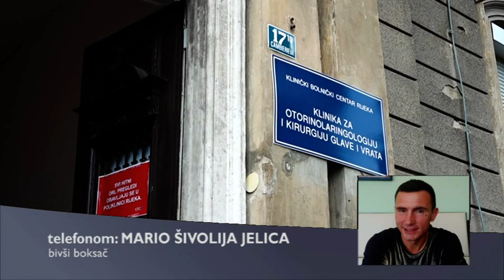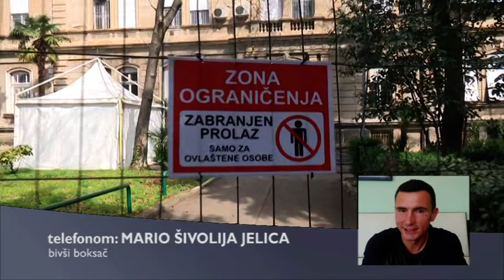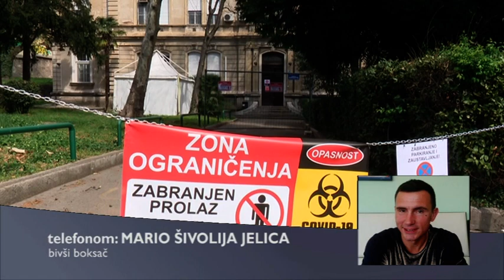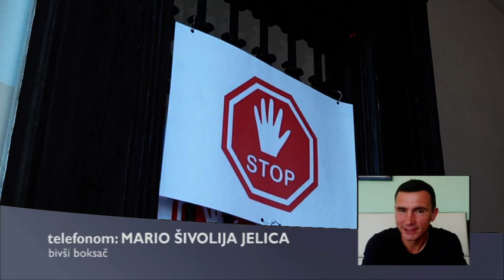COVID 19 - Mario Šivolija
Poznati hrvatski boksač Mario Šivolija Jelica zaražen je koronavirusom. U razgovoru nam je otkrio kako se nosi za zarazom, kako provodi dane u izolaciji, ali i poručio kako je spreman za otrčati maraton.